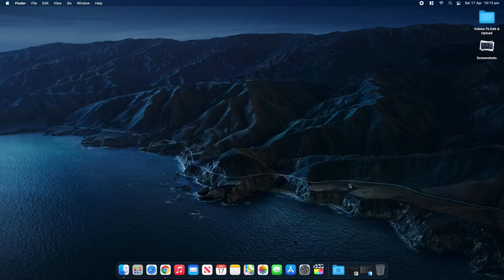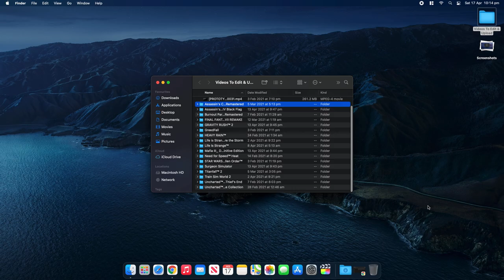Got lots of videos to edit and upload!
This screen recording was taken from my main editing Mac, which runs macOS Big Sur. My editing platform is macOS, and I use Final Cut Pro version 10.5.2.